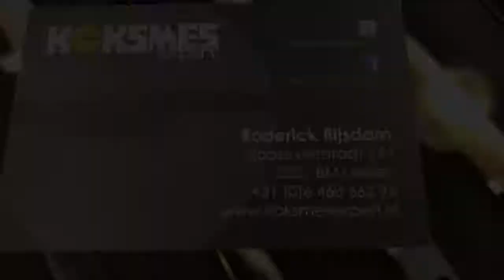UFS - Pascal vlogt - Verschillende soorten koksmessen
Pascal gaat op bezoek bij Roderick Rijsdam. Als koksmes expert kan je bij hem terecht voor alle ins en outs over koksmessen. In deze video vertelt hij over de verschillende soorten koksmessen. Een goede voorbereiding blijkt het halve werk. Kijk voor meer technieken op